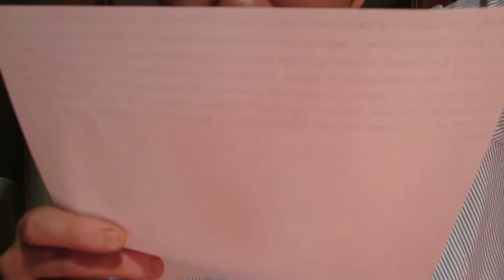after Peggy Stanziale+Andrea LaRusso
practice

lyrics:
All your fleece are custom-made in Red Rover.
Red Rover Clothing.
Feel the silky touch of my caresses.